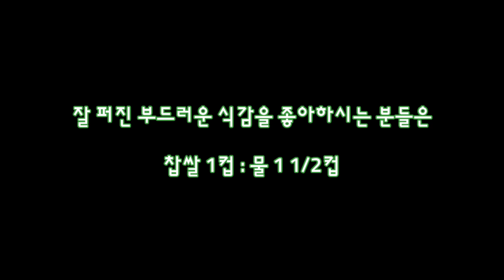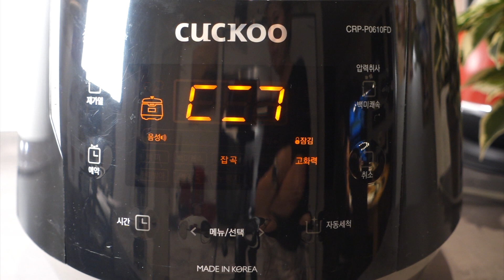전기밥솥으로 뚝딱/ 건강하고 고급스러운 영양간식/ 초간단 약식/ 약밥/ 독일일상/ Korean Sticky Rice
해외에 살다보면,
한국에서라면 굳이 직접하지 않고도 편히 맛볼수 있는 음식들이 생각날때가 있어요..
그럴땐 어떻게?
^^ 직접 해야죠 뭐~!
그중의 하나가 바로 약식 인데요...
직접 하고보니 너무나 간단하고
훠얼씬 좋은 재료로 맛나게 할수 있다는걸 알게 됐답니다~
여러분들도 이 즐거운 경험을 해 보시기를 바래요~

[약밥]
마른찹쌀 2 컵 (320g)
갈색미정제설탕 또는 일반설탕 반컵 (90g)
진간장 반컵 (90g)
물 두컵반 (410g)
참기름 두큰술 (30g)
선택사항:
삶은팥 100g
불린검은콩 100g
대추 50g
불린밤 150g
크렌베리 또는 건포도 50g
호박씨 30g
잣 20g

[Yaksik]
Klebreis 2 Cups (320g)
Brunrohrzucker 1/2 Cup (90g)
Soya Soße 1/2 Cup (90g)
Wasser 2 1/2 Cups (410g)
Sesamöl 2 EL (30g)
Optional nach Belieben:
Red beans 100g
Black beans 100g
Datteln 50g
Maronen 150g
Cranberrys 50g
Kürbiskerne 30g
Pinienkerne 20g

[Yaksik]
Glutinous rice 2 cups (320g)
Brown cane sugar 1/2 cup (90g)
Soy sauce 1/2 cup (90g)
Water 2 1/2 cups (410g)
Sesame oil 2 tbsp (30g)
Optional:
Red beans 100g
Black beans 100g
Dates 50g
Chestnuts 150g
Cranberries 50g
Pumpkin seeds 30g
Pine nuts 20g

!! 재료및 주방기구가 궁금하시다면 아래를 참고해 주세요.

(이 포스팅은 쿠팡 파트너스 활동의 일환으로 이에 따른 일정액의 수수료를 제공 받을수 있습니다.)